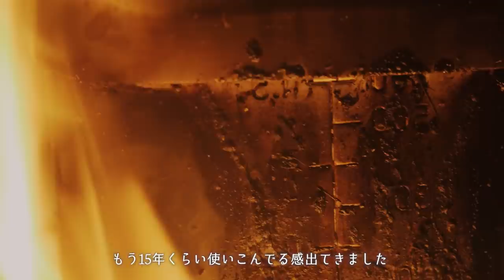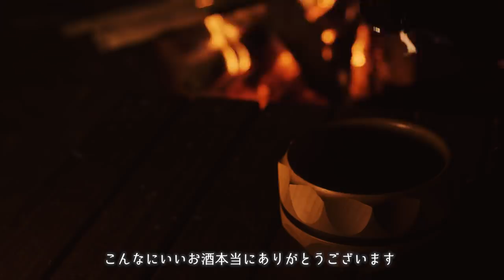【ソロキャンプ】大雨の中焚火で料理して食べまくり呑みまくり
🔻メスティン Makuakeクラウドファンディング中

【撮影協力】
▼CAMP BEANさん
▼イエティ
▼WAQコット
▼NANGA　寝袋
▼フィールドラック
▼ジャクリー・ポータブル電源
▼ハスクバーナ
▼ブラボー１
▼オピネル
▼片手で挽けるソルト＆ペッパーセット
▼タークフライパン28ｃｍ

◆使用機材◆